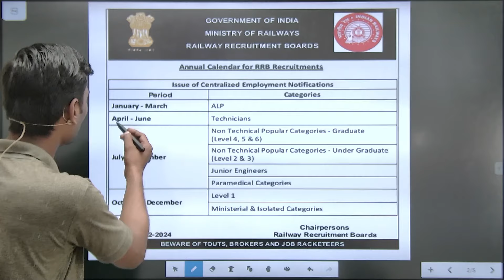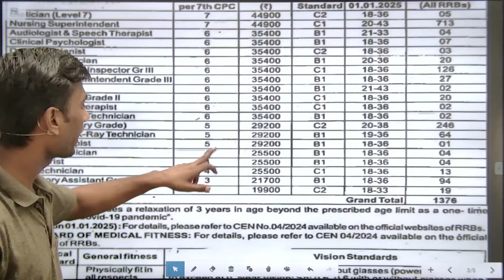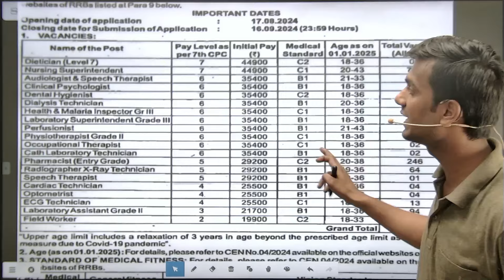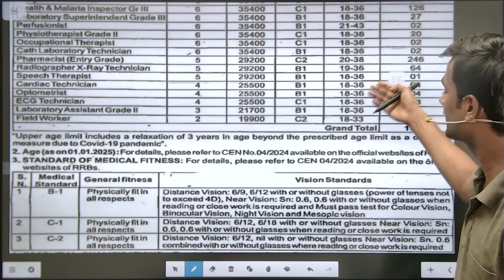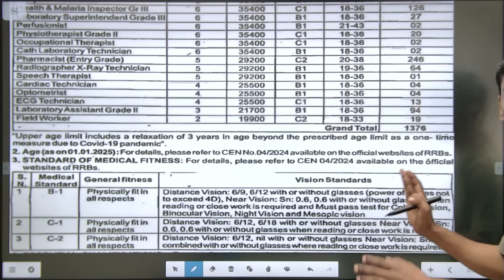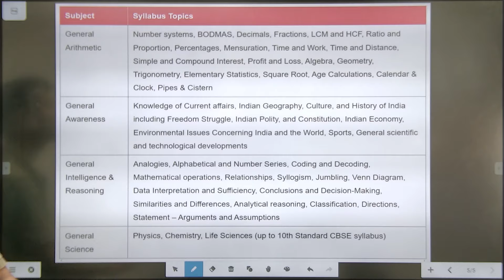RRB NTPC NEW VACANCY 2024 PARAMEDICAL NOTICE OUT || Railway Exams Updates || Sunil Dhawan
Welcome to the "Dhawan Study Point" You Tube Channel...